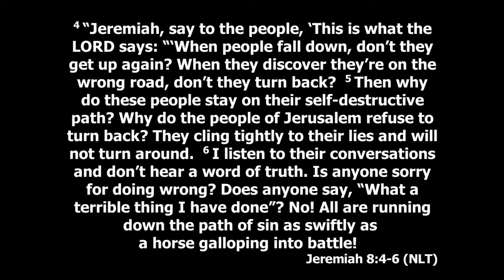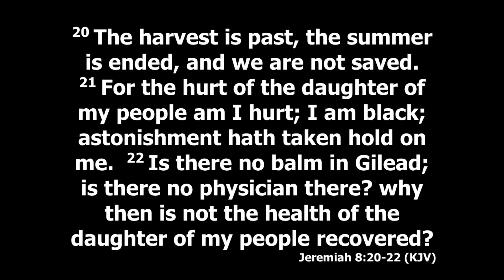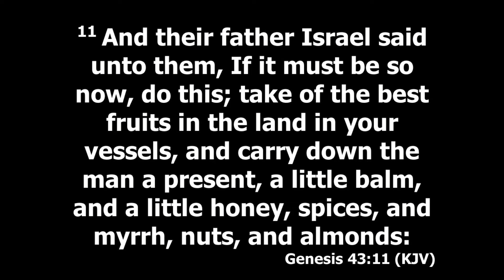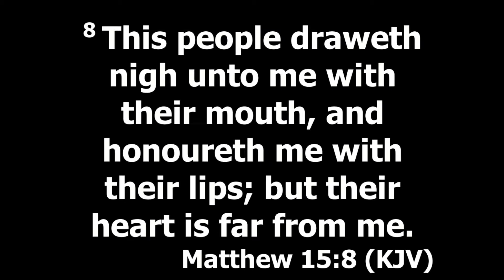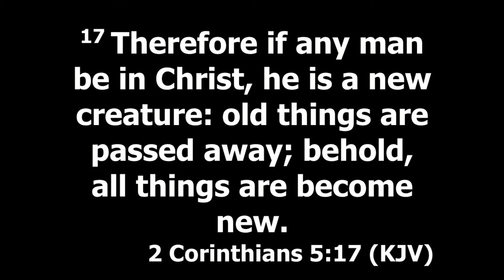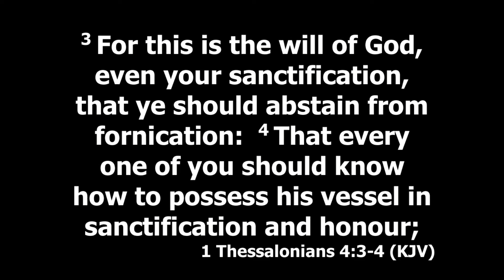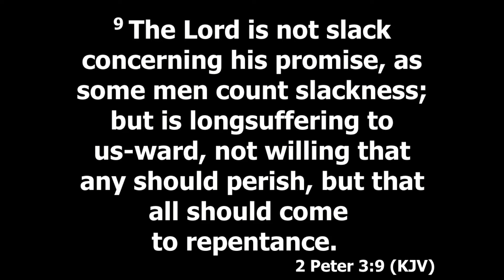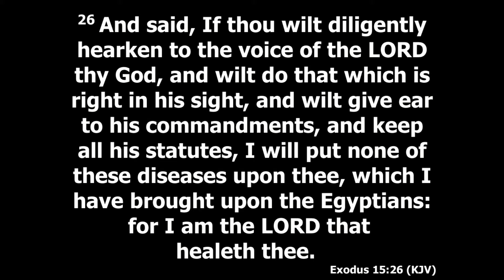"Is There A Doctor In The House?"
Message by Pastor Lionel Bickham recorded at New Horizons Church on Sunday, May 15th, 2022.

New Horizons Church is a Spirit filled ministry of the Church of God of Prophecy and is located in Washougal, Washington.

23609 NE Weakly Rd, Camas, WA 98607